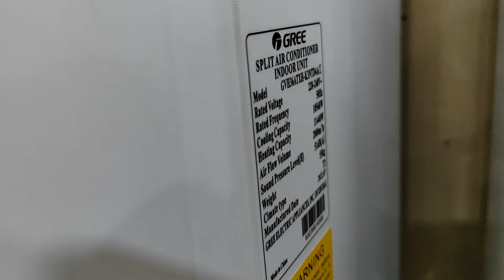سبلت كري ٣ طن كنتوري سعر + مواصفات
اسعار ومواصفات الأجهزة الكهربائية
اسعار_السبالت اسعار_الغسالات اسعار سبلت اسعار غسالة جانبي علوي جداري كنتوري ارضي مكيف تبريد
اسعار غسالة غسالات ال جي LG سامسونج هيتاشي توشيبا الحافظ دنكا شارب المتين هايسنس حوضين اوتوماتيك جانبي الاوتوماتيك علوي فتحة من فوق
غسالة_صحون غسالات صحون LG سامسونج المتين الحافظ DLC شارب وايربول لوفرا
طباخات طبا _إيطالي مصري تركي صيني طباخ بلت ان كاونتر طباخ المتين فريش لوفرا تكنوكاز كريازي
ممه بوري ستيل
اسعار مواصفات الثلاجات ثلاجة سامسونج LG ال العراق جي هيتاشي كونكورد المتين الشارب ارجلك وايربول صناعة بولندي صيني تركي إيطالي كوري
اسعار مواصفات شاشات ال جي سامسونج المتين TCL الحافظ الشارب بانسونك الحافظ
اسعار البرادات والمواصفات الأجهزة الكهربائية غسالة سبالت ثلاجة مجمدة قلايه فرن طباخ خلاط محضرة
العراق بغداد بصرة العمارة كربلاء النجف بابل الحلة كركوك أربيل السليمانية دهوك الرمادي الانبار الفلوجة الناصرية ذي قار
غسالة ٨ كيلو ٩ كيلو ١٠ كيلو ١١ كيلو ١٢ كيلو ١٣ كيلو ١٤ كيلو ١٥ كيلو ١٦ كيلو ١٧ كيلو ١٨ كيلو ١٩ كيلو ٢٠ كيلو ٢١ كيلو ٢٢ كيلو ٢٤ كيلو
غسالة حوضين برادات أجهزة كهربائية افضل نوع هيتر داخلي شاشات شاشة سامسونج LG شنون شارب المتين وايربول
اسعار القلايات بدون زيت في العراق والوطن العربي اسعار السخانات اسعار الخلاطات اسعار المجمدات العمودي والطرحية سبالت ال جي سامسونج جبسون كري جنرال جي المتين اليورك الجنرال الكارير الحافظ توست جبسون سبلت سامسونج تحكم
سبلت جنرال الكترك مكنسة هيتاشي مبردة دكت اسعار
DLC طباخات مرشحات